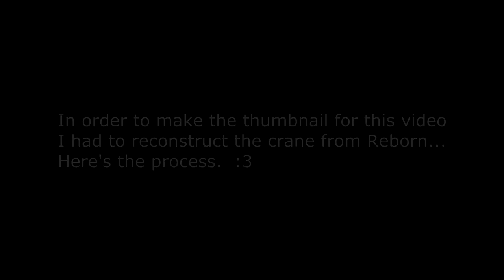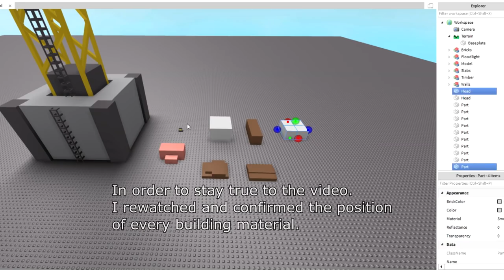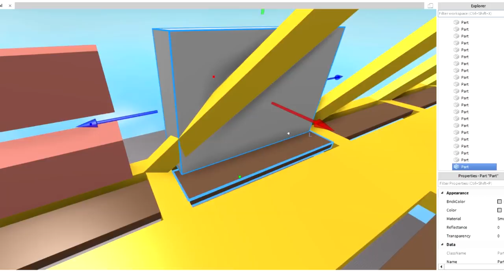Crane Base - Apocalypse Rising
After some absence, I decided to return to Reborn.